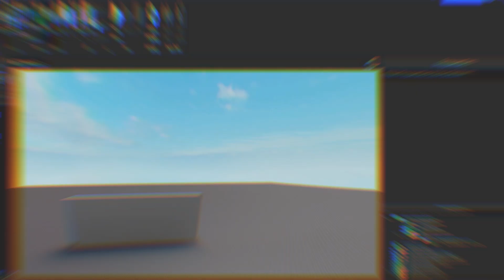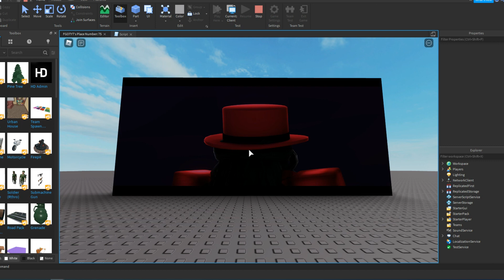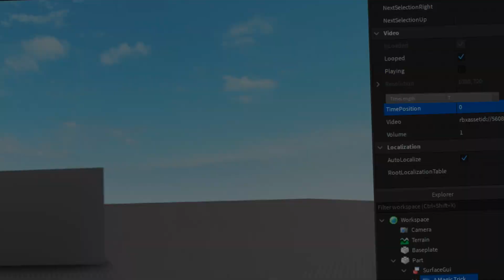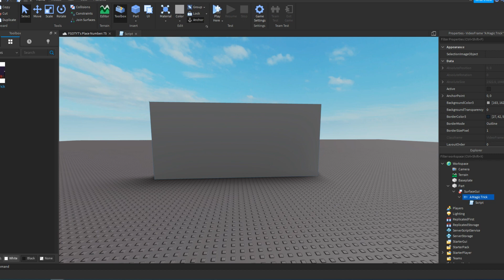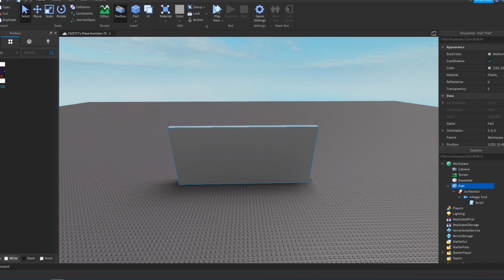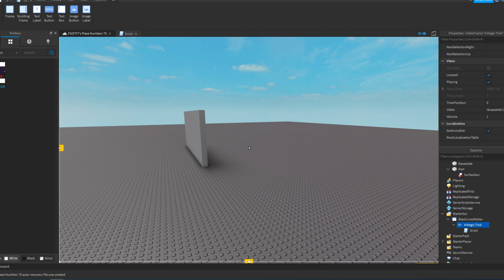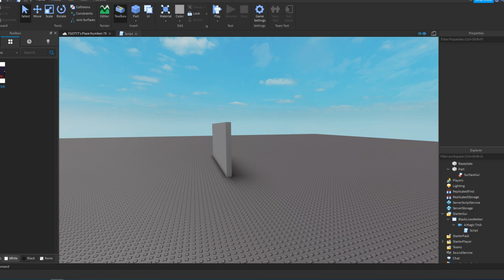Как скриптовать видеоролики в Roblox Studio? #8| Roblox Studio Скриптинг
Вот вторая и заключительная часть по видеороликам в роблокс студио, в этом видео мы научимся писать код для видео в roblox studio

Вы сможете управлять временем, звуком, и многим другим!